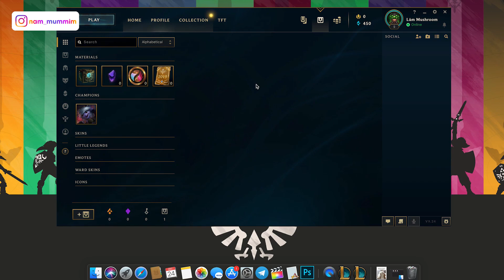Chơi LEAGUE OF LEGENDS trên Macbook ???? Liệu có chơi được không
Chơi được mỗi tội là hazzz